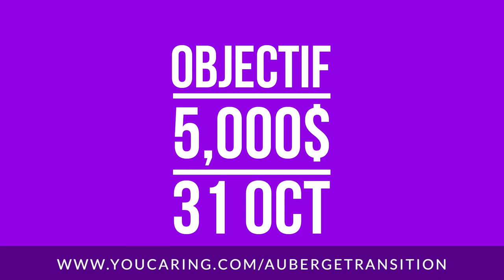Auberge Transition - FR